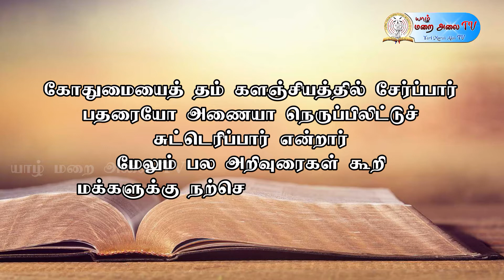SUNDAY SERMON - ADVENT 3rd SUNDAY - BY REV.FR. BRIAN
திருவருகைக் காலம்  03ஆம் ஞாயிறு  - மறையுரை,
அருட்திரு பா. பிறையன்